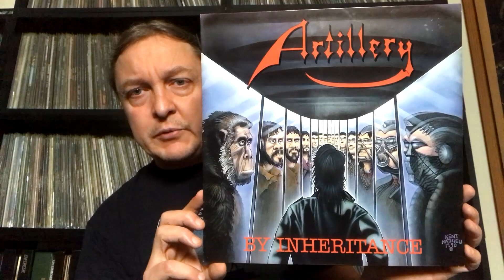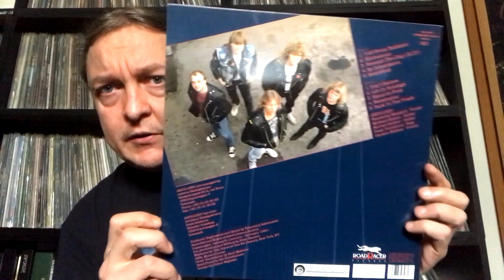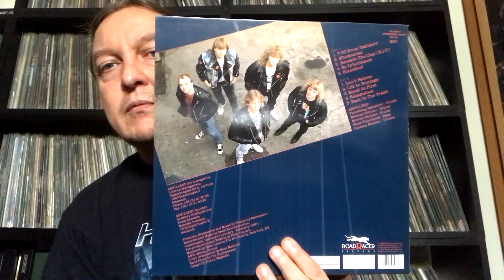30 Thrash Metal Albums In 30 Days Pt 8